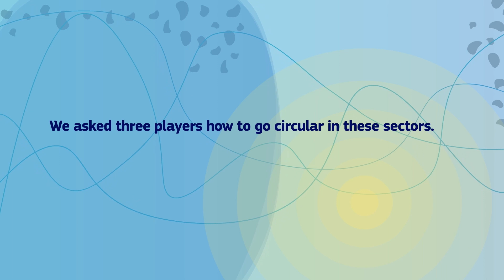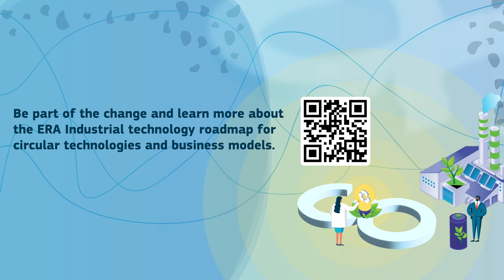ERA industrial technology roadmap for circular technologies and business models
The textile, construction and energy-intensive industries ecosystems have an important impact on climate and the environment. As we launch the new ERA industrial technology roadmap for the textile, construction and energy-intensive industries, we asked industry players and researchers how circular technologies can transform their industry.